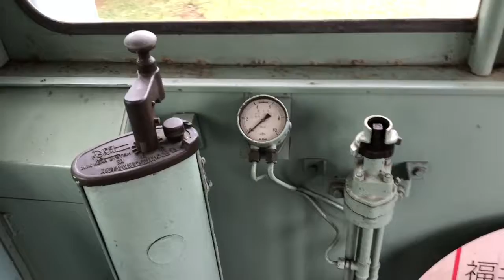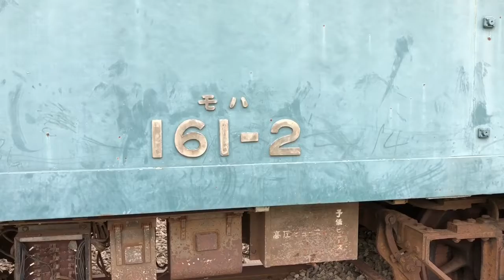【記録映像】福井鉄道保存車両161ｰ2 内部公開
2018.6 撮影
福井市・下馬中央公園